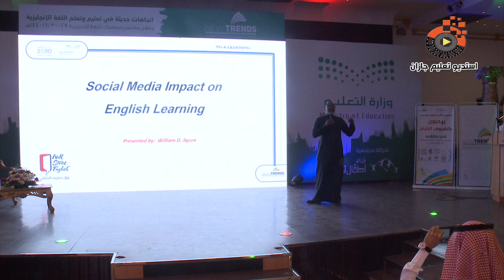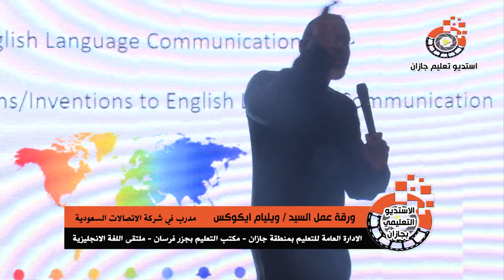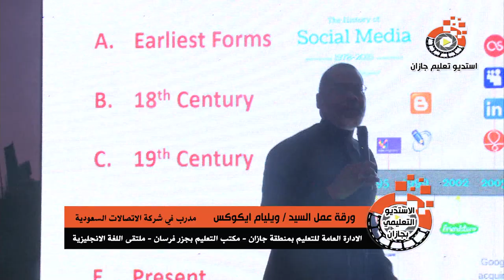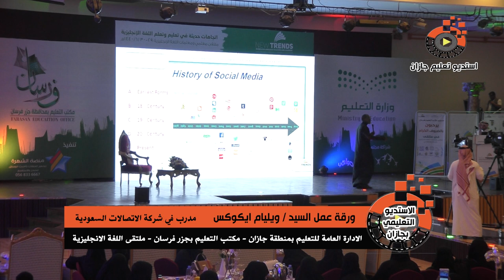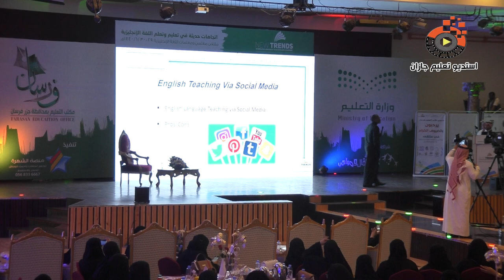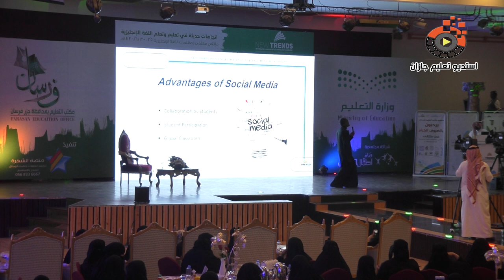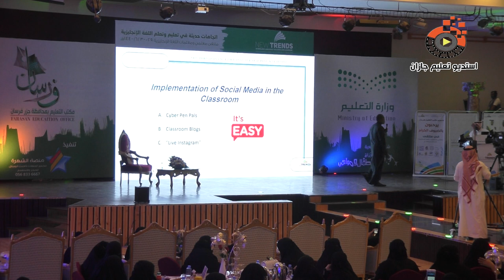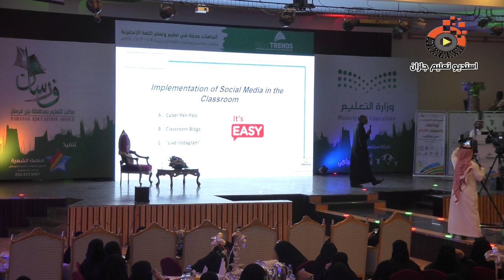ورقة عمل السيد ويليام ايكوكس مدرب في شركة الاتصالات السعودية ملتقى اللغة الانجليزية تعليم جازان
..: (Speaker)
Mr. william Aycox

A teacher For STC

..: (Topic)
The impact of Social Media on learning English

..: (The Mc)
Mr.Turky Zaqan
استديو تعليم جازان
استوديو_ تعليم_جازان